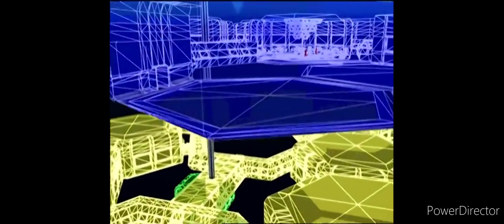TRANSFORMERS 9020 Hot Wheels Acceleracers Y BEN 10 Clásicos Temporada 9020 Capitulos 449 Sonic 2006